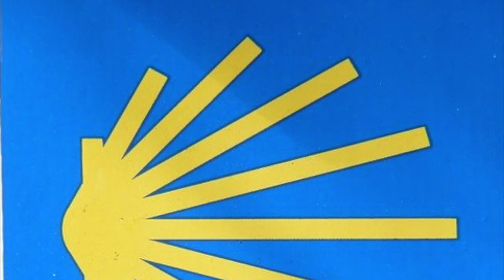*PILGERN FÜR ANFÄNGER* #10 – Jakobsweg – Alternativen?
Schön, dass Du hier bist! Welche Alternativen gibt es denn noch, außer dem Jakobsweg in Spanien. Vielleicht ein bisschen mehr Nationalpark in Norwegen? Oder doch gleich weiter nach Amerika?

Die einzelnen Themen (und oftmals Fragen) habe ich Dir in kleine Abschnitte gegliedert:

Alles Gute, viel Spaß und Buen Camino,
Stefan

Fragen gerne in die Kommentare! Versuche zeitnah zu reagieren 